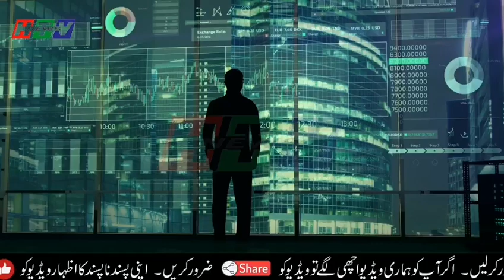Iran Took Revenge | Hassan Rohani Irani Supream Leader&Netanyahu Latest | Haqeeqat Tv News